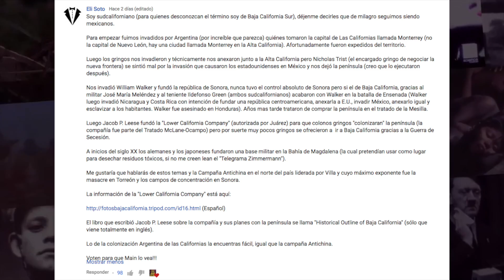MEXICANOS de MILAGRO | Todos quieren BAJA CALIFORNIA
El día de hoy veremos la eterna disputa por Baja California, desde el inicio de México independiente.